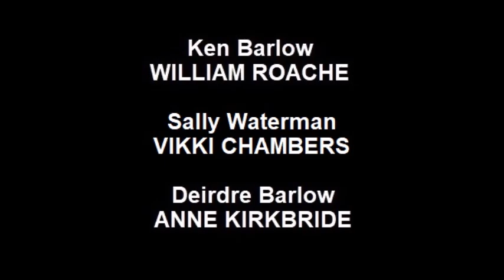Coronation Street - July 25, 1984